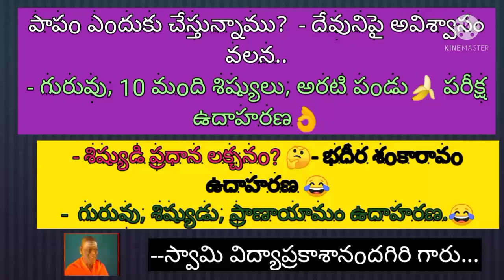Why we commit sin if God is watching us? | 2 Examples of Guru & Disciples.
#8-3